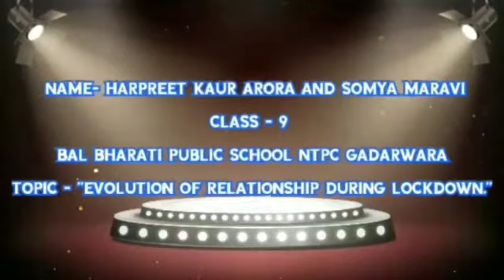Harpreet Kaur Arora& Somya Maravi : Class IX_Matinee Show_BBPS GAR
Inter School Competition BBPS Ludhiana